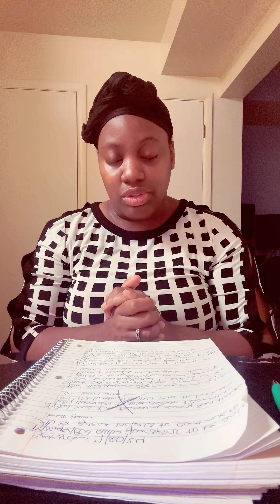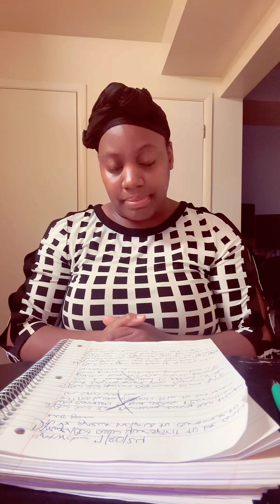Good morning prayer|God allow your spirit to be on us to be great help us to continue to keep going